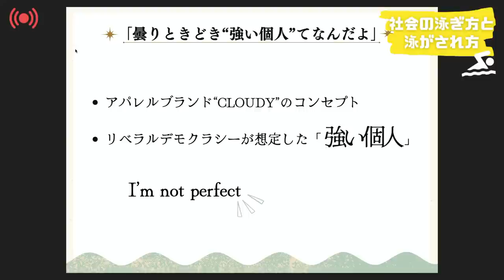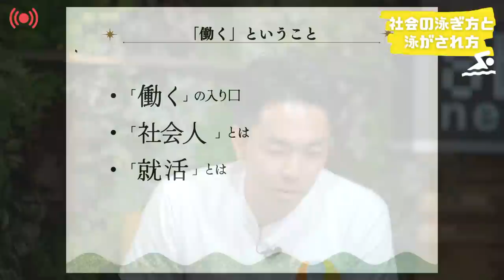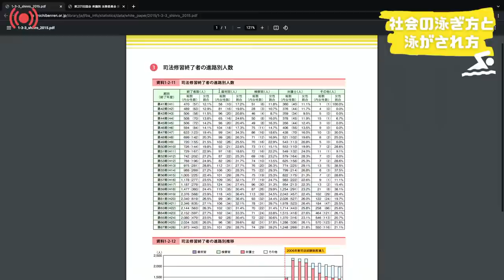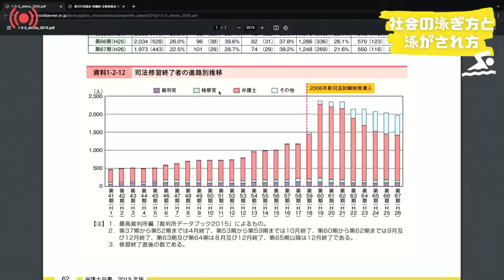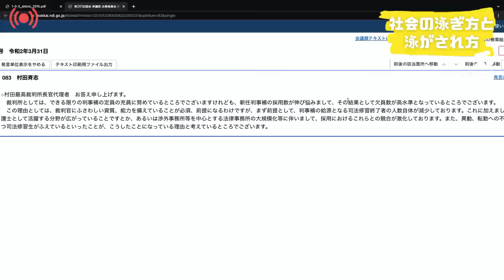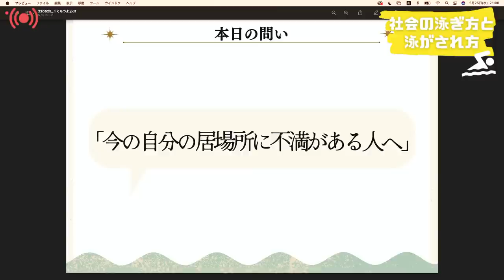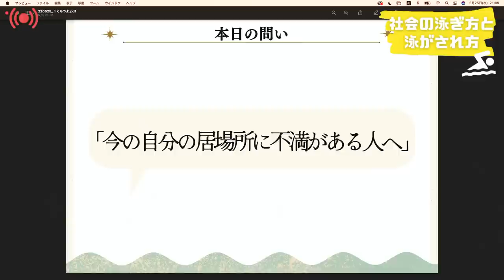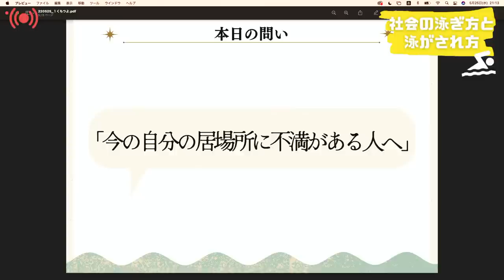新シリーズ！銅冶勇人×倉持麟太郎『曇りときどき”強い個人”』初回テーマ”社会の泳ぎ方と泳がされ方” presented by 8bitNews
毎週水曜日にお送りしている、弁護士倉持麟太郎さんの「このクソ素晴らしき世界」 からのスピンオフ企画がスタート。

アパレルブランド CLOUDY を率いる 銅冶勇人 さんと 倉持麟太郎 さんがタッグを組んで語り合う番組『曇りときどき”強い個人”』。

初回のテーマは、”社会の泳ぎ方と泳がされ方”。どんな対談になるのか、楽しみ！

CLOUDYとは
アフリカの民族柄、伝統の織、特産品などを使用、今までにない "アフリカンテイスト" を取り入れたカジュアル＆フォーマルのアパレルブランド。

このYouTubeでは堀が現場を訪ね取材をした、国内から海外まで、様々な現場の映像をみなさんにお伝えしています。

社会をよくするために活動している人たちを伝える「GARDEN」はこちら